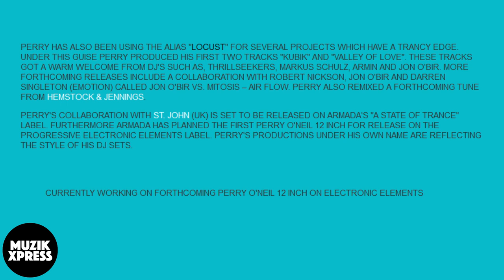The story behind "St. John vs Locust - Mind Circles" by Perry O'Neil | Muzikxpress 115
Perry van de Vrede is a DJ and producer from The Netherlands. He’s mostly known for trance, progressive trance and techno productions under names such as Perry O’Neil, Patch Park, On/Off and some others.

In the year 2003 his very first ever release came out, which was called “Mind Circles”. A track he did with UK based DJ / producer John Sims, under the name St. John vs Locust.

For this week’s vlog I sat down with Perry, to ask him about the story behind this one.

I did a second interview with Perry, in which we talk about the Perry O'Neil classic "Wave Force":